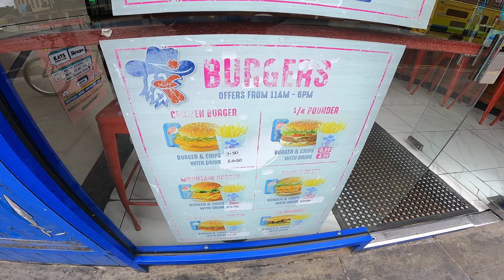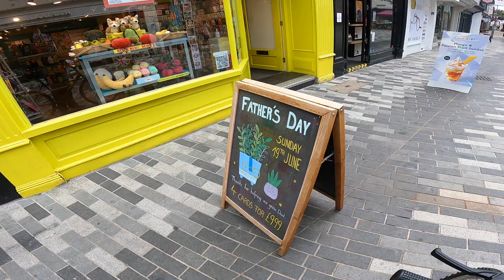PRZEWRÓCONE BUDKI i korki na ulicach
Dzięki za obejrzenie. Miło będzie jeśli docenisz pracę włożoną w ten film, zostawisz suba, dasz łapkę albo komentarz ;)

Nie lubię tej trasy. Korki, ciężarówki, niebezpiecznie. Ale praca w Roehampton jest ok. A potem Kingston i przewrócone budki telefoniczne.
Zapraszam.